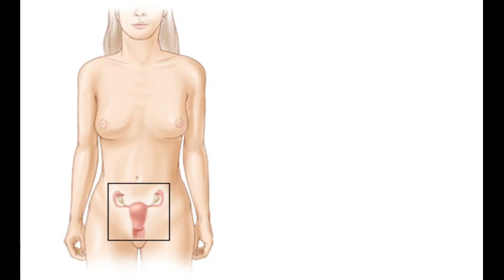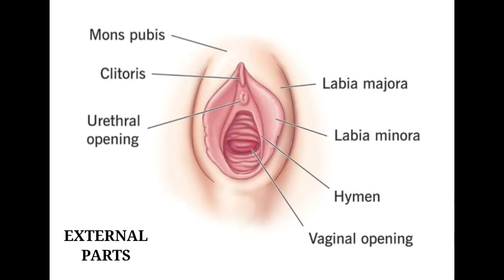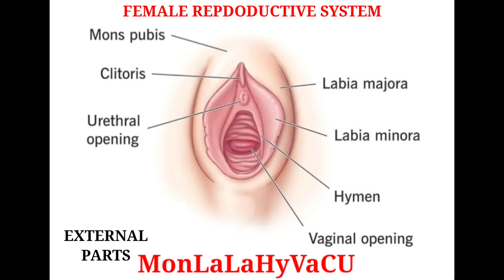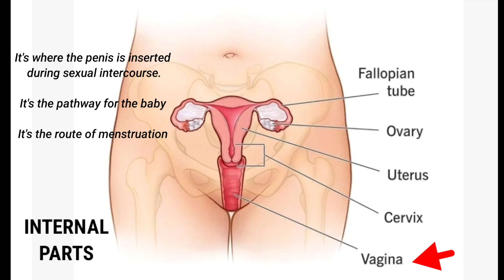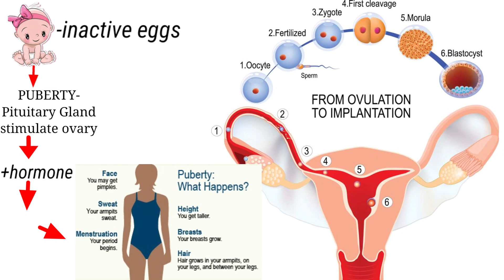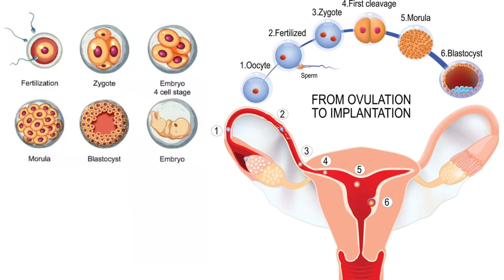Basic Female Reproductive System Tagalog||Basic Human Anatomy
my basis:thank you so much